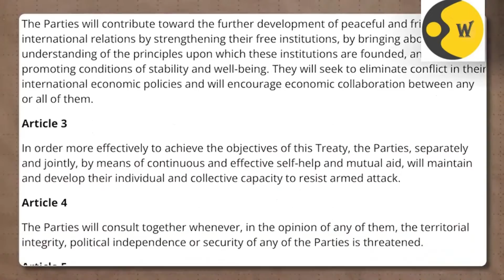Attack Or Accident? Will Poland Missile Hit Amid Ukraine-Russia War Make NATO Invoke Article 5?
Poland's military was on high alert after a deadly missile strike on a village near the border with war-ravaged Ukraine on November 16. While Ukrainain President blamed Russia for the attack, Western leaders held an "emergency roundtable" on the sidelines of the G20 summit, where they urged against jumping to any conclusions about the origins of the strike. In this episode of Decode Zakka Jacob explores the future course of action NATO will take after the missiles landed in the territory of one of its allies.